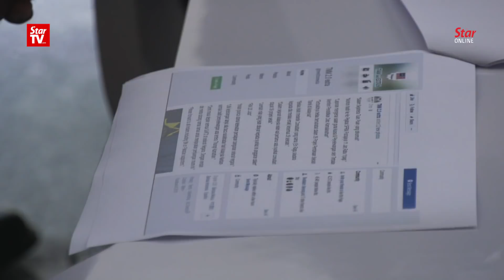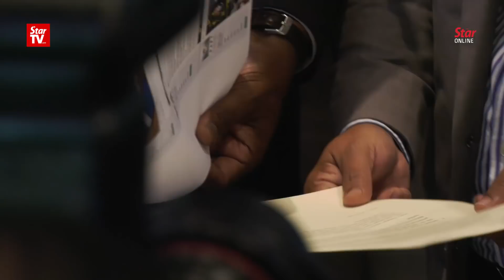Kamalanathan: What a disgusting lie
Deputy Education Minister Datuk P. Kamalanathan lodged a report with the Malaysian Communications and Multimedia Commission on Tuesday regarding allegations of graft and abuse of power which had been spread via Facebook and WhatsApp.